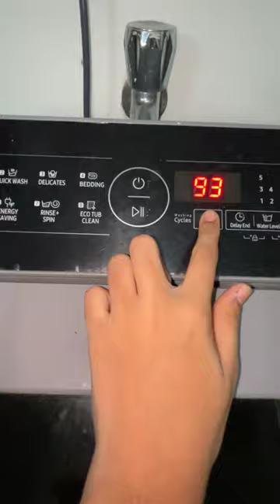Washing Machine Cleaning 😉